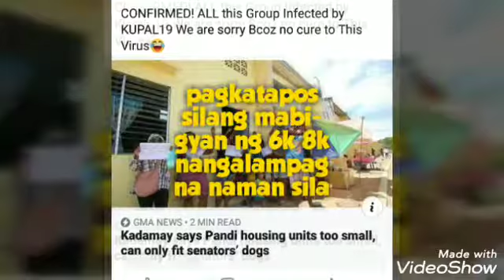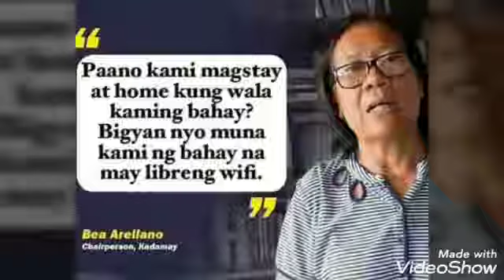Ang reaction ng mga kadamay sa pang bash sa kanila ng nitizin